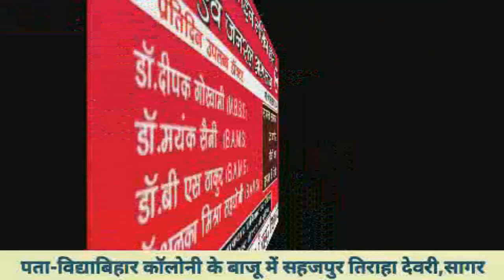दमोह--सरकार का करोड़ो रुपये का अनाज पानी में बहा अधिकारियों की लापरवाही उजागर